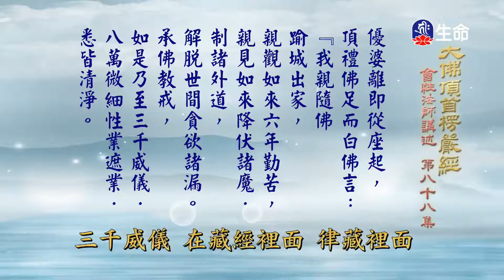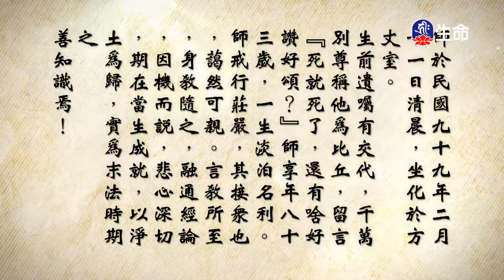大佛頂首楞嚴經(262)-2_長老法語_(lifetv_20200624_14：15)